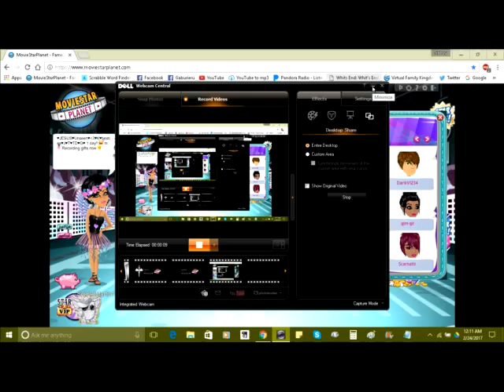Scarlet's B-day gifts 2017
this is me opening my gifts on msp from some ppl that sent me gifts i tried recording earlier but my laptop crashed 4x -_- but it finally worked this time ^_^ i also showed the gifts i already opened ;) so don't worry u can see them ;) enjoy!